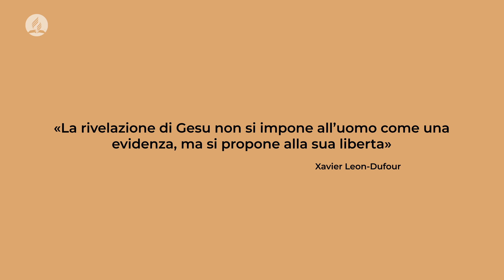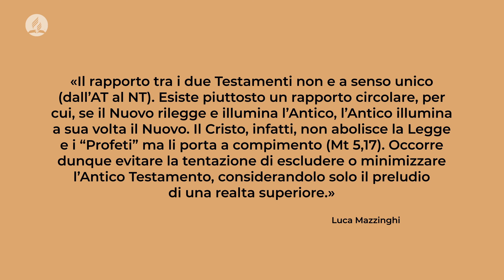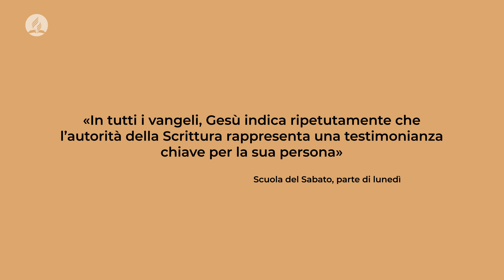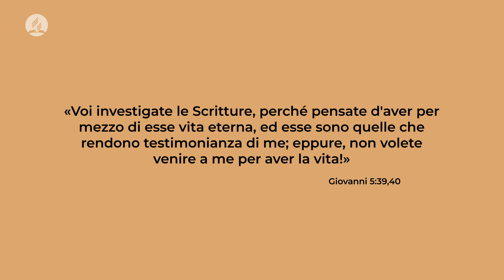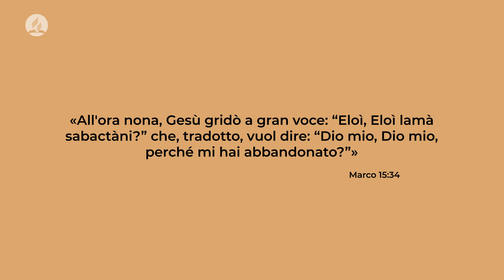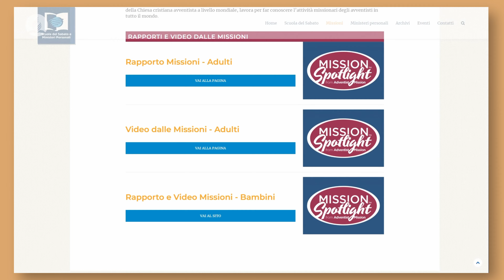SdS - Il Vangelo di Giovanni - Lezione 8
LE PROFEZIE DELL’ANTICO TESTAMENTO SI COMPIONO.
Approfondimento della lezione della Scuola del Sabato numero 8 – IV trimestre 2024 con Mariarosa Cavalieri, Ellen Silvestro e Filippo Alma.